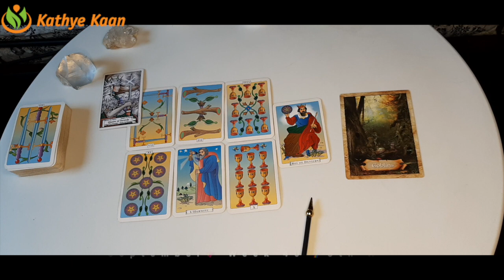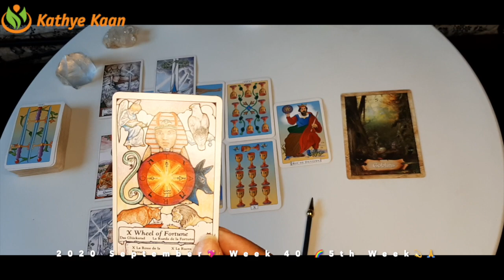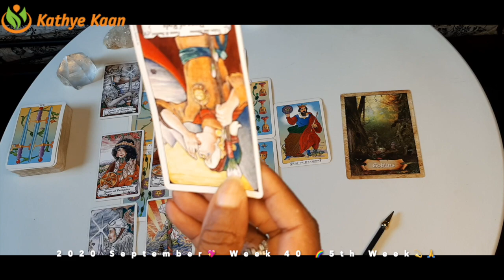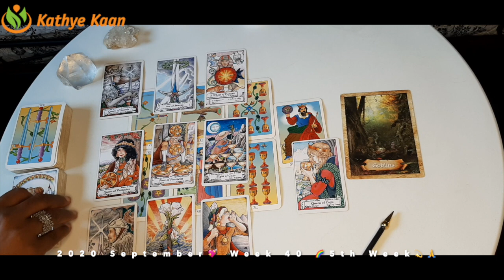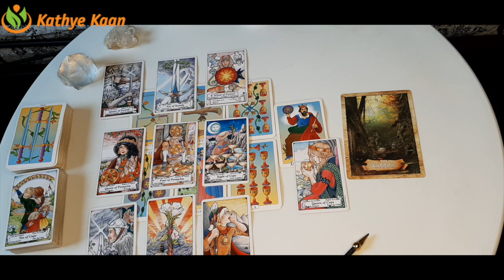ARIES ISSUES! With family and at work 💖 WEEK 40 🙏💫 Weekly Reading September 28 to October 04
Kathye